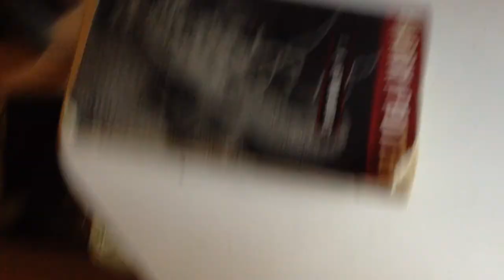Nancy Today: Overgrown foliage at home chit chatting Vlog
Not being home for a month really has let the foliage grow without any lawn mowing or grass removing.